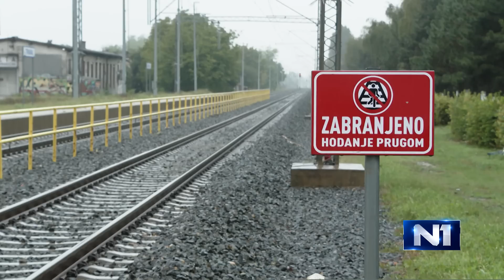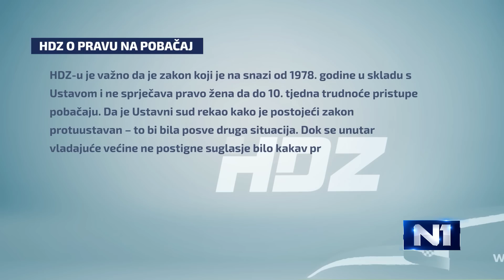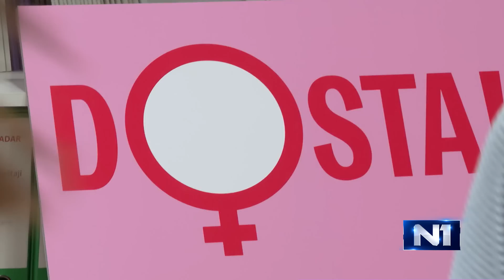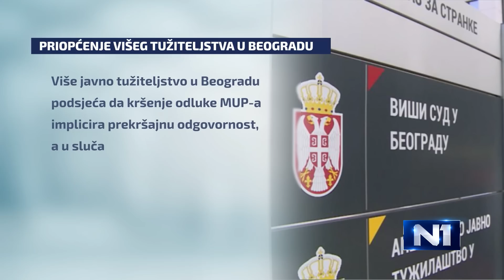Dnevnik u 18 /Zagreb/ 16.9.2022.